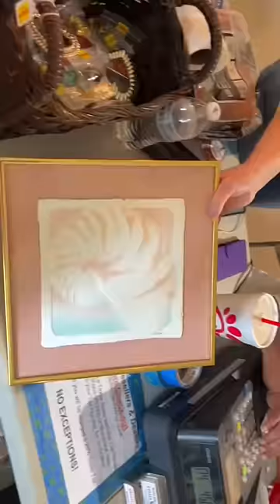Pt 3 of decorating my clients transitional home!